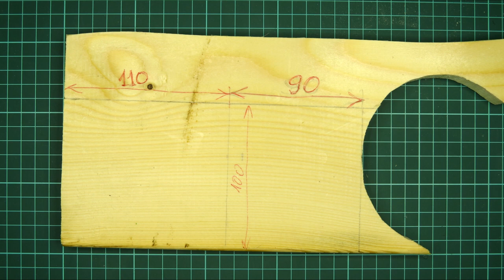How to make a bird feeder with usb camera and LED light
The bird feeder is made from scraps of boards and OSB. The height of the feed tray is 40 mm. The backlight is made of 12-volt LED strip, only 12 LEDs in four segments. With the illumination turned on, the video of birds is much better. Birds of LED lighting are not afraid. The tests were carried out at -15 ° C. Video cameras work at such ones.

The channel supports a policy of goodwill. Please be positive and constructive.
Comments from empty and suspicious channels are blocked.
The channel works for "thank you", do not forget to leave the word "thank you" in the comments, and the likes will give the authors of Sekretmastera more inspiration and optimism!
IMPORTANT!!! Authors make crafts in the framework of their hobbies, skills and available tools. Repeating with your own hands crafts on video, you assume all responsibility for possible injuries and any damage from the construction and application of the things you made.